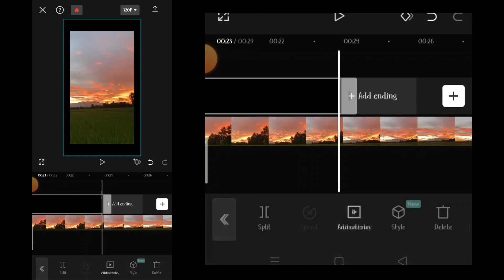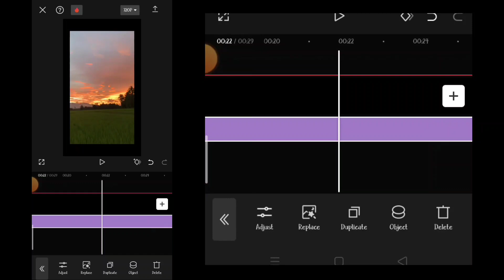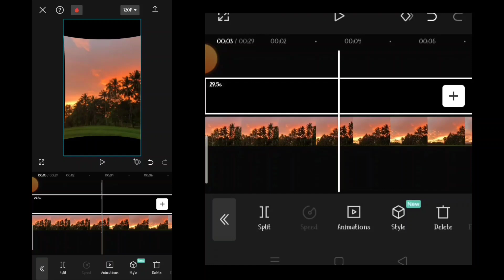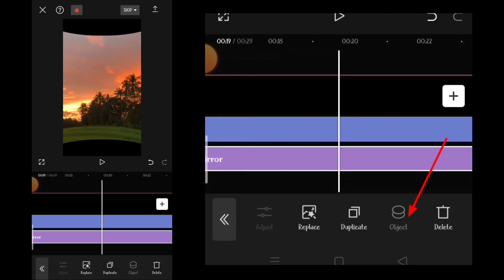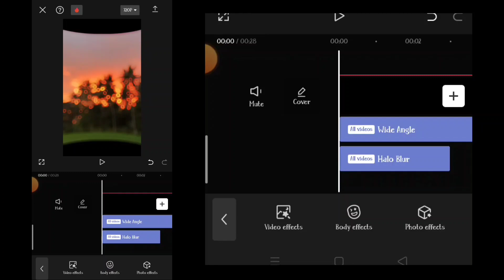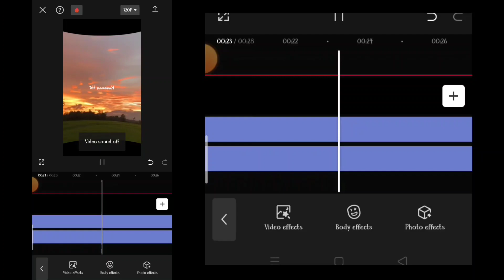hou tou wide angle edit/ hou tou capcat wide angle lyrics /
🌠 Description 🌠

hou tou you my YouTube channel crate and my video theis orginal video

🎭  my name is " subho mondal "
my channel nam is ' ssedtingboy '

📌usi temple
' capcat ' vpn, ' PicsArt ' Pinterest.' .

🎬video clips download in Pinterest app a   🎞️

🕝video editing time' 4 g

🛑  instagram wide angle lyrics reels edit video download in my YouTube channel  ...

🧭video watching time 5m.26s ✅ for
watching kilik time 3m. 2s ✅

📌 instgram link ☞

2 . (2).

  📌tage⚔️

Iyrics video editing
Iyrics status
Iyrics video editing app
Iyrics video
R8YS e .4G 69%
Iyrics video kaise banaye
Q lyrics editing
Q lyrics trending video editing
Iyrics video capcut edit
lyrics video editing
instagram trending
a lyrics song
new capcat
new capcut template
new capcut trending video
new capcut video editing
new capcut template 2023
sinhala
new capcut editing
new capcut template link
new capcut download link
new capcut video editor
new caput trending video editing
hou tou wide angle
how to wide angle on
Shapchat
how to wide angle camera
android
how to wide angle photo
lightroom
how to wide angle iphone x
how to wide angle video
how to wide angle in bgmi
how to wide angle in Ir
how to wide angle iphone xr K
WIDE ANGLE CURV..
Technical Sohail
wide angle video editing
wide angle curve lyrics video
editing
wide awake
wide angle lens
wide angle lyrics videoediting
wide angle lens for mobile
wide angle camera app
wide angle review
wide awake by katy perry
wide vlogs
WIDE ANGLE CURV..
Technical Sohail
Trending reels dance
trending recls tamil
capcut video
blur video, blur video editing app
instagram reels edit
instagram reels edit editing apps
instagram reels edit capcat edit
hoy to effect edit instgram reel
hou tou instgram reel edit
hou tou XML file
hou tou instgram link send
hou tou editing video
hou to edting app
new Trending video
new Trending edit editing
new Trending Instgram Reel edit
New Trending edit video
hou tou New year instgram reel edit capcat

black screen video download

statute Ehat might otherwise be